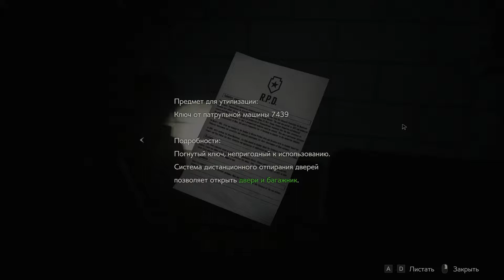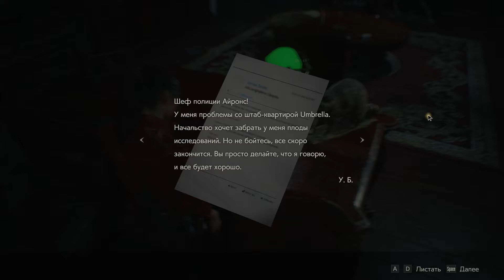Подлость и коварство - Resident Evil 2 [Remake] (Pt.5)